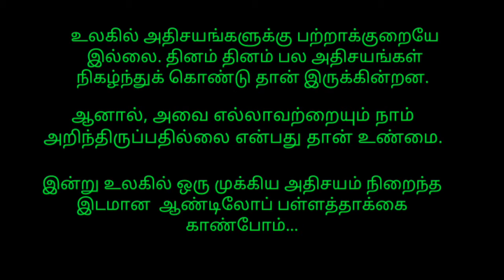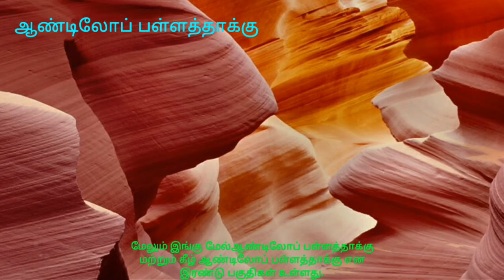உலக அதிசயங்களில் இருந்து தவறிபோன ஆண்டிலோப் பள்ளத்தாக்கு | Antelope Canyon | America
SeA KiNG was created for Entertainment and Social thoughts are need reach everyone.

We are requested to see the last minute in all Videos. And follow it...

Make it easy to your version or your college memories or school memories... Send your photos or Videos to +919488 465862 WhatsApp...

SeA KiNG பொழுதுபோக்கிற்காகவும், சமூக நலன் சர்ந்த கருத்துகளை ஒவ்வொருக்கும் கொண்டுசெல்லும் வகையிலும் உருவாக்கப்பட்டது...

இங்கு பதிவேற்றம் செய்யப்பட்ட மற்றும் செய்யப்படும் படங்களின் கடைசி நிமிடங்களில் சொல்லப்படும் கருத்துகளை கடைபிடிக்க வேண்டுகிறோம்...

இதுபோன்று உங்கள் படங்கள் or College நினைவுகள் or School நினைவுகளை உருவாக்க Photos or Videosஐ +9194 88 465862க்கு  WhatsAppல் அனுப்பவும்...

Thanks By, TiME PaSS team
Thanks To, Google team
Dedicated To, All friends and Families